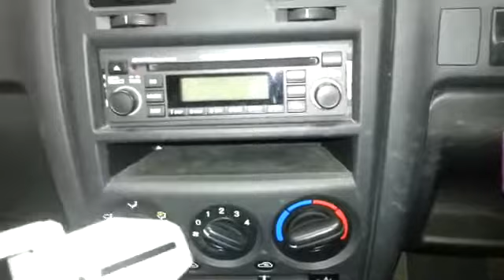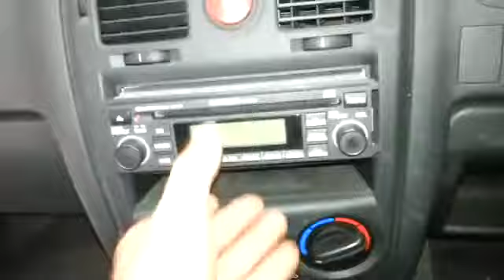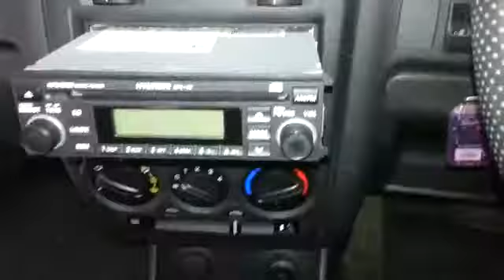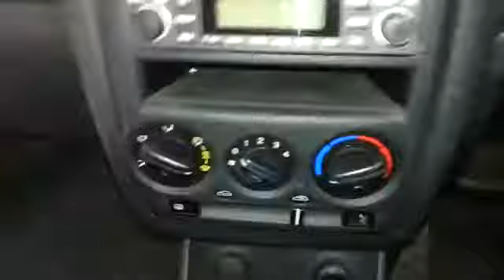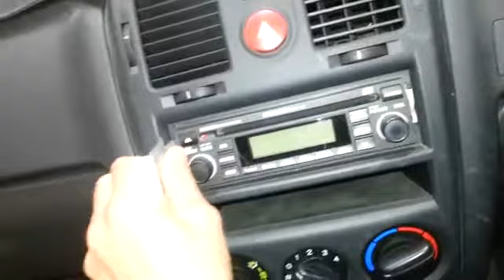How to remove the radio from a Hyundai Getz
This video will show you the right way to remove the factory radio. I created this video with the YouTube Video Editor (

How to remove a car stereo from a Hyundai Getz 2002, 2003, 2004, 2005, 2006, 2007, 2008, 2009, 2010, 2011, 2012 and 2013 Tools Required: AK10-163 .

Just to save some money And make sure don't break the radio because you don't need to much power to pull it out This is about my Hyundai getz, it might be .

This video shows how to remove the stereo from Australian version Hyundai without and special keys or tools. I made this because I found it hard to find an easy .